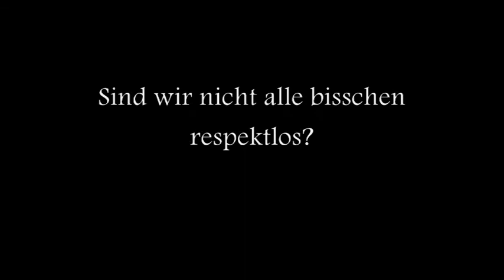Sind wir alle nicht bisschen respektlos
Personen, die andere der Respektlosigkeit beschuldigen, doch selbst nicht besser sind.